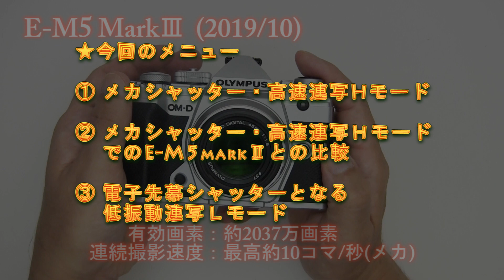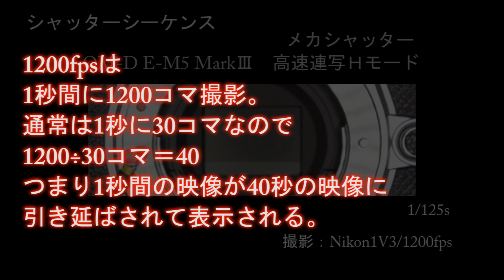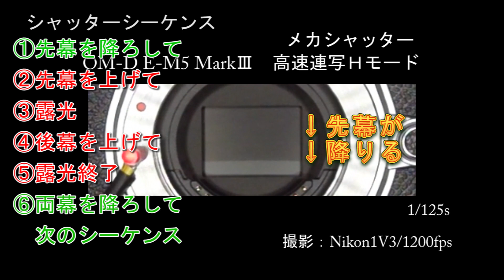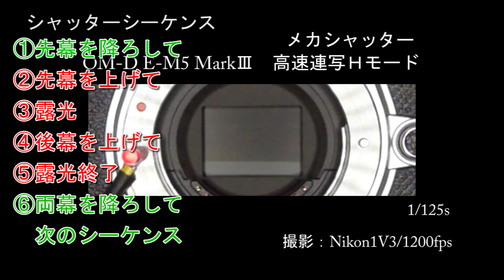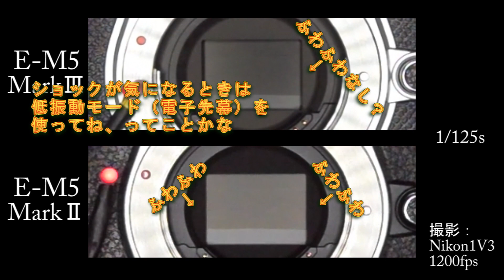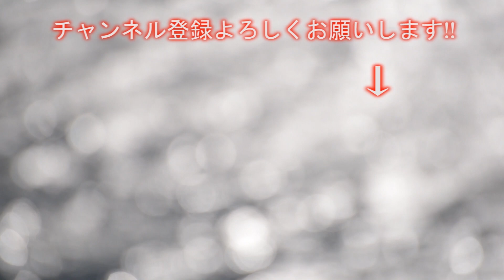シャッターシーケンス＃111 オリンパス OM-D E-M5MarkIII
CAPAなどのカメラ雑誌でお馴染みの写真家の増田賢一／MAKKENが、
カメラ・レンズに深入りしつつ、
現物、実験で得られた一次情報を元に、さらに掘り込んでいくチャンネルです。
－－－－－－－－－☆☆☆ミ
オリンパス OM-D E-M5MarkIIIのシャッターシーケンス動画です。
メカシャッター高速連写モードＨ、低振動連写Ｌモード、
高速連写ＨモードではE-M5MarkIIIとE-M5MarkII新旧比較もします。

１：E-M5MarkIII　メカシャッター　高速連写 Ｈモード

２：メカシャッター　高速連写 Ｈモード
　　E-M5MarkIII vs E-M5MarkII 比較

３：E-M5MarkIII　電子先幕シャッター　低振動連写Ｌモード